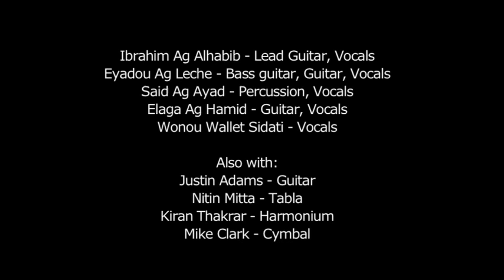Mustt Mustt : Kiran Ahluwalia with Tinariwen